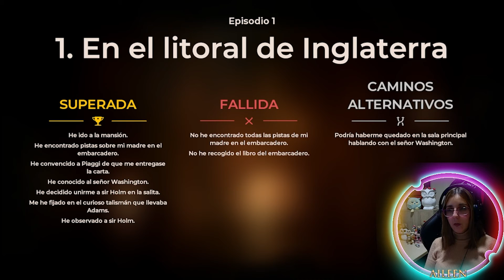THE COUNCIL GAMEPLAY ESPAÑOL " EN EL LITORAL DE INGLATERRA 🏕"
Sabemos que nuestro personajes es Louis de Richet y nuestra madre Sarah de Richet. Hemos sido invitados por Lord Mortimer a su mansión en una isla apartada del mundo. Ahora comienza la historia y nuestro objetivo, encontrar a nuestra madre.

Amigos, ¿cómo estáis? Yo bien como siempre, aquí os traigo un nuevo gameplay.

En este ocasión vamos a jugar al juego de RPG narrativo THE COUNCIL. Vamos a hacer la primera toma de contacto (ver gráficos, jugabilidad, tomar decisiones, etc.) No os lo perdáis.